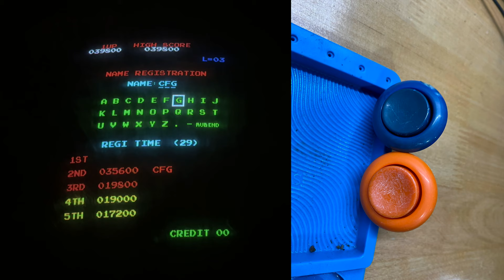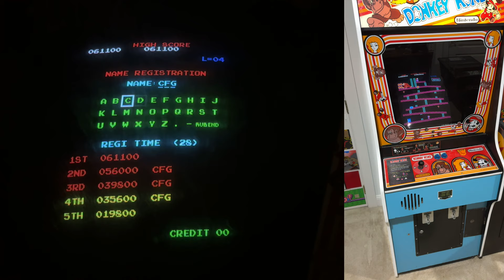Donkey Kong arcade restoration retrospective 🦧 🛠️ plus gameplay practice for high score tournament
iPhone/iOS users! If you don't see the Join button, check out this brief video for an easy solution

So much content packed into a single video, you'll have no choice but to watch it TWICE!

Episode #88

or listen on your favorite podcast platform

I'm pretty sure I learned how to line up the side art from @tigheklory in this video

- Fluke 117 Digital Multimeter
- Fluke AC175 Alligator Clips for Multimeter Test Leads
- Shin-Etsu Silicone Grease
- Novus Plastic Polish Kit
- Artwork Install Tools
- Rust-Oleum Universal Satin Paint & Primer in One Black Spray Paint
- Krylon ColorMaster Island Splash Satin Spray Paint

Theme Music Credit: "Synthwave 80s" by AlexiAction (used with permission under the Pixabay License)